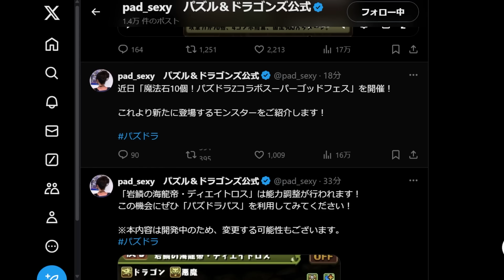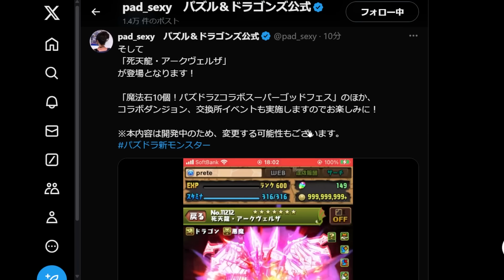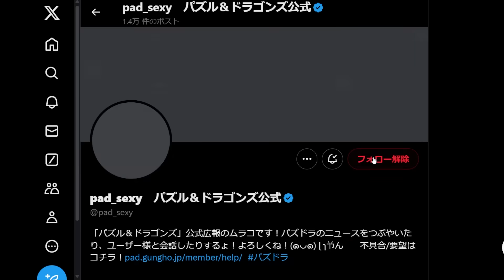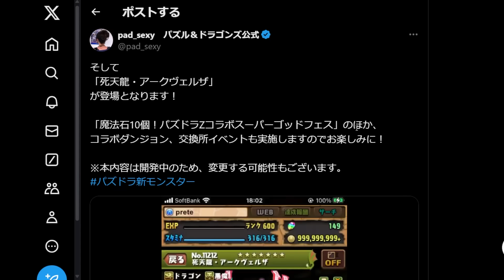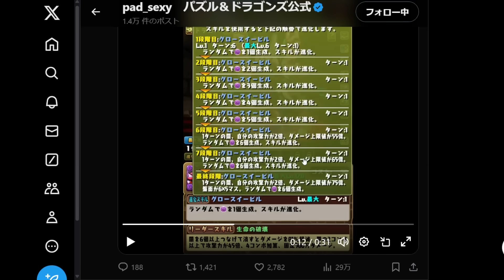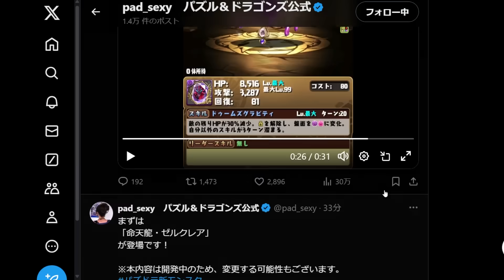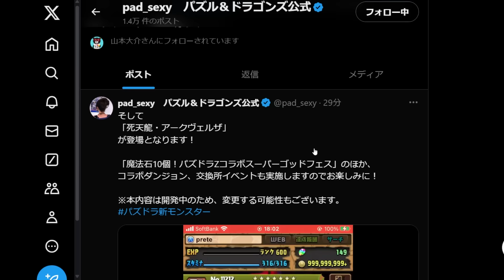【PAD】暗屬神高達登場？新角色命天龍＆死天龍、81%輕減新環境坦度！｜RakuRaku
收返埋張卡先～
0:00 命天龍
4:00 死天龍
8:30 總評